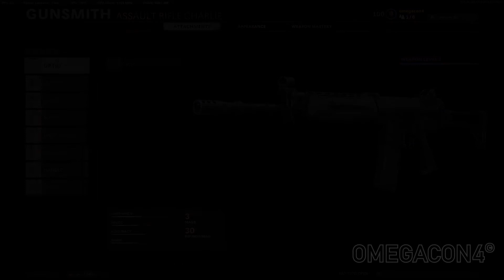COD Black Ops Cold War Krig 6 LMG CODCW 1080p PC